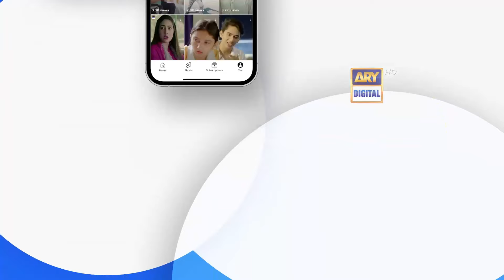Ab Akele Reho Is Ghar Mein 😡 | Tark e Wafa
Tark e Wafa explores the dark complexities of loyalty and manipulation within a family. When sibling rivalry escalates, it's Sabtain's love that keeps the family united amidst all odd circumstances and conflicts.

Directed by: Kashif Ahmed Butt

Cast:
Mohib Mirza,
Hina Chaudhary,
Shahood Alvi,
Fazila Qazi,
Sameena Ahmed,
Zainab Qayoom,
Maya Khan,
Ammara Chaudhry,
Mujtaba Abbas,
Fareeda Shabbir,
Asad Zaman,
Sabrina Naqvi,
Ayesha Gul & Others.

Watch Last Episode Of Tark-e-Wafa Tomorrow at 7:00 PM only on ARY Digital

Pakistani Drama Industry's biggest Platform, ARY Digital, is the Hub of exceptional and uninterrupted entertainment. You can wat7ch quality dramas with relatable stories, Original Sound Tracks, Telefilms, and a lot more impressive content in HD.